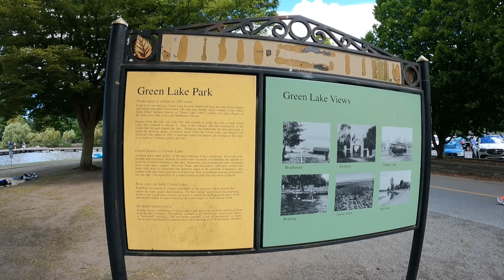Pike Place Market - Downtown Seattle, WA 2022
Downtown Seattle, Pike Place Market